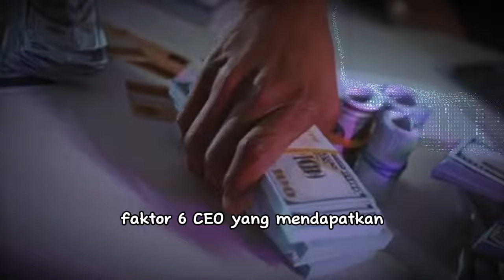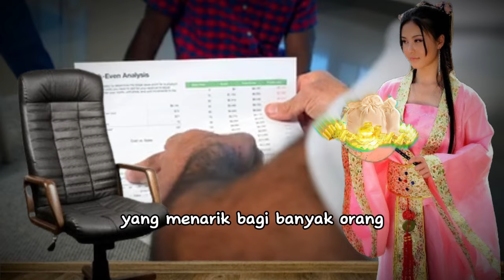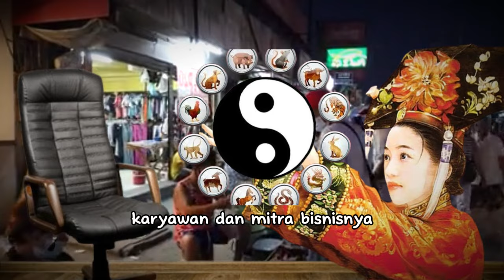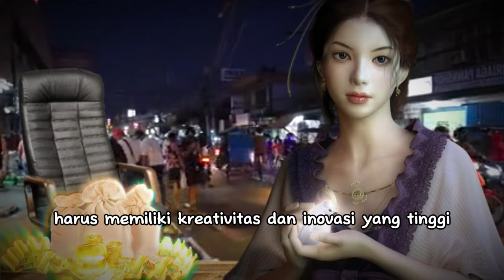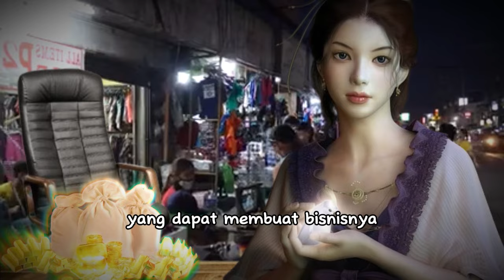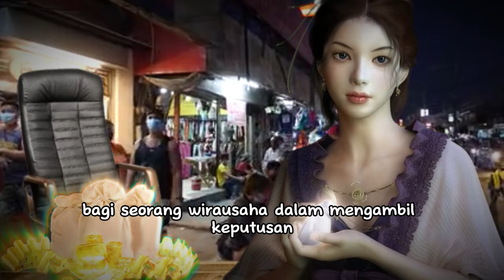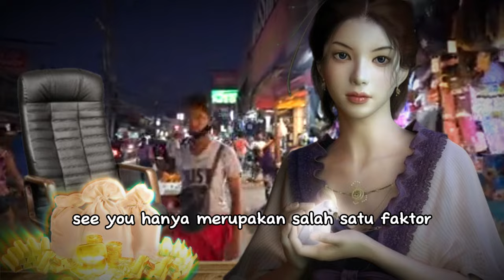Banyak Uang! SHIO YANG DAPAT BANYAK REZEKI JIKA BERWIRAUSAHA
Video YouTube ini membahas tentang shio yang dapat meraih rezeki besar melalui berwirausaha. Dalam kehidupan ini, keberuntungan dan rezeki merupakan hal yang sangat diinginkan oleh setiap orang. Namun, tidak semua orang dapat meraihnya dengan mudah. Namun, tahukah Anda bahwa shio juga dapat mempengaruhi keberuntungan dan rezeki seseorang?

Dalam video ini, Anda akan menemukan jawaban dari pertanyaan tersebut. Kami akan membahas secara detail tentang shio yang memiliki keberuntungan dan rezeki yang besar jika berwirausaha. Kami akan menjelajahi setiap shio dan mengungkapkan kekuatan dan potensi yang dimilikinya dalam dunia bisnis.

Dengan mendengarkan informasi yang disampaikan dalam video ini, Anda akan mempelajari cara memanfaatkan potensi yang dimiliki oleh shio Anda dalam berwirausaha. Kami juga akan memberikan tips dan trik yang dapat Anda terapkan dalam kehidupan sehari-hari untuk meningkatkan keberuntungan dan rezeki melalui bisnis.

Tidak hanya itu, kami juga akan menghadirkan cerita sukses dari orang-orang yang memiliki shio yang sama dengan Anda dan telah sukses dalam dunia bisnis. Dengan mendengarkan pengalaman mereka, Anda akan semakin yakin bahwa shio memang dapat mempengaruhi keberuntungan dan rezeki dalam berwirausaha.

Jangan lewatkan kesempatan untuk mengetahui lebih dalam tentang shio yang mampu meraih rezeki besar melalui berwirausaha. Saksikan video ini dan rasakan bagaimana keberuntungan dan rezeki akan mengalir dengan lancar jika Anda dapat memanfaatkan potensi yang dimiliki oleh shio Anda. Terima kasih telah menyaksikan video ini, semoga Anda mendapatkan inspirasi dan motivasi untuk meraih keberuntungan dan rezeki yang besar melalui bisnis.